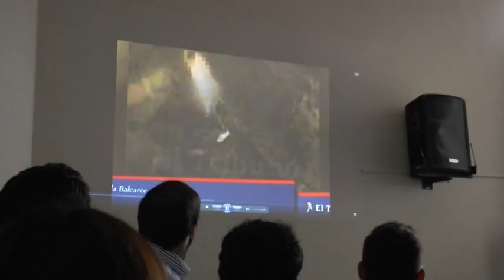Concejal Frida Fonseca -El incumplimiento a la Ordenanza Nº 13.625 genera inseguridad en la Balcarce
En el Plenario que se desarrolló ayer en el Recinto de Sesiones referente a la situación de inseguridad en los locales del “Paseo Balcarce” en base a las diferentes exposiciones, hubo coincidencias en que los comercios de la zona no hacen un cumplimento estricto de la Ordenanza Nº 13.625 que regula las actividades en ese espacio de la Capital, lo que genera esa problemática. Seguir Leyendo